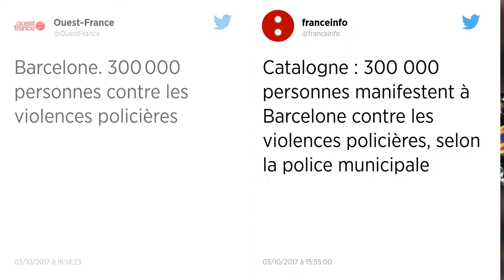Barcelone : grèves contre les violences policières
La Catalogne est en grève générale. 300 000 personnes participent à un rassemblement à Barcelone, pour « dénoncer » les violences policières qui ont eu lieu pendant le référendum interdit sur l’indépendance. La foule est principalement composée de jeunes. Durant le scrutin, la police est violemment intervenue dans une centaine de bureaux de votes.